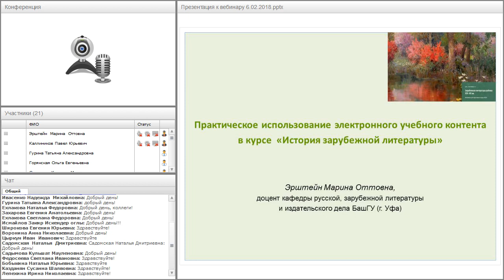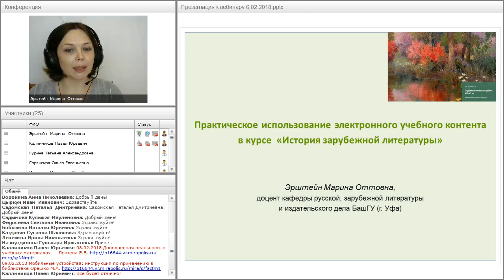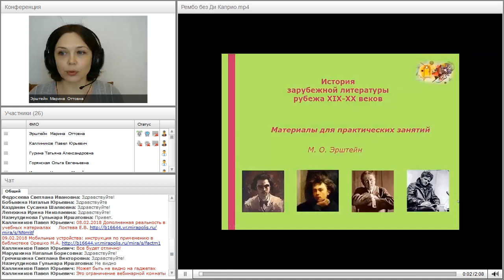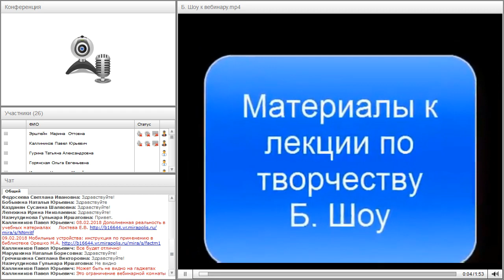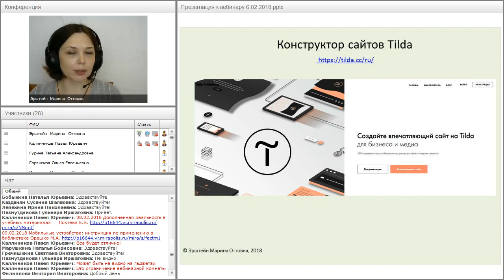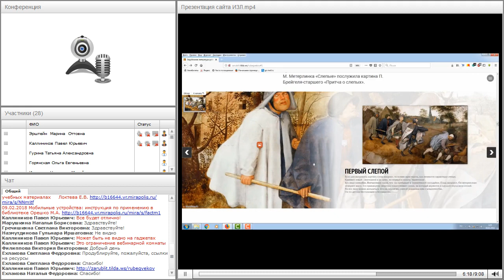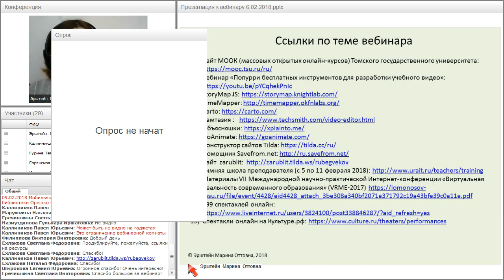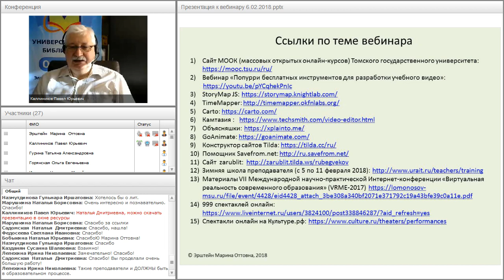Практическое использование электронного учебного контента в курсе «История зарубежной литературы»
Вебинар
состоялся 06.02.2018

Ведущая вебинара:
Марина Эрштейн, доцент кафедры русской, зарубежной литературы и издательского дела Башкирского государственного университета